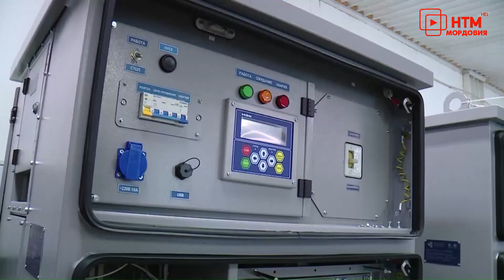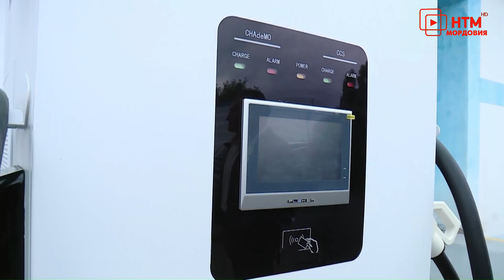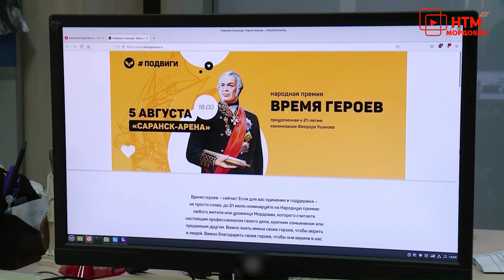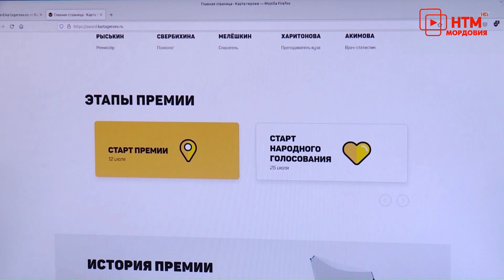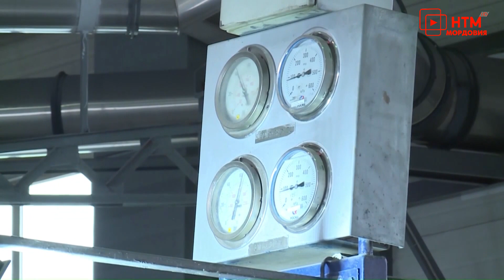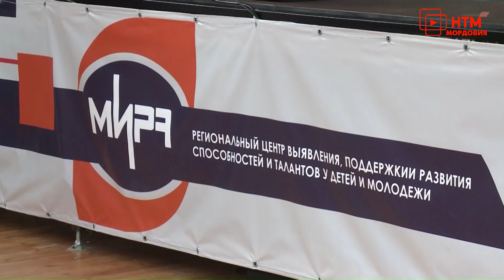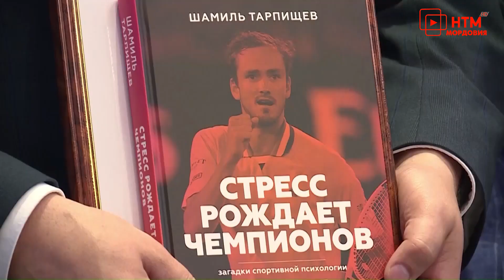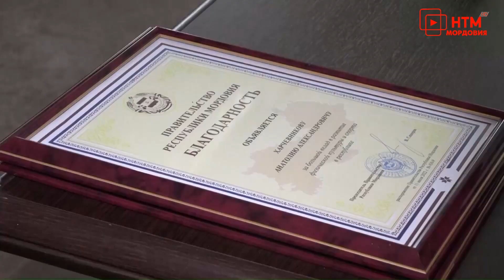Новости Мордовии и Саранска. Народные новости 15 июля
- Супер энергия. Артём Здунов осмотрел производственную линию Нефтяной электронной компании.
- Время героев. 5 августа в Мордовии подведут итоги Народной премии.
- Стать ближе к космосу. Участники смены «Бинилект» соберут мини-спутник и выйдут на связь с МКС.
-  По заслугам и честь. Артём Здунов и Шамиль Тарпищев наградили победителей всероссийского турнира по теннису.